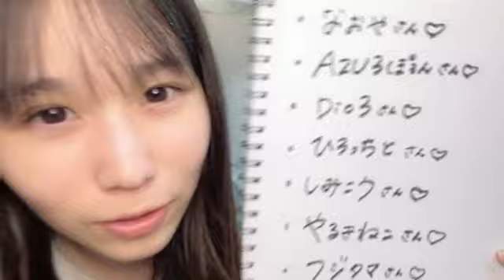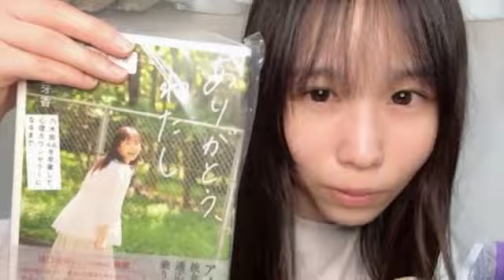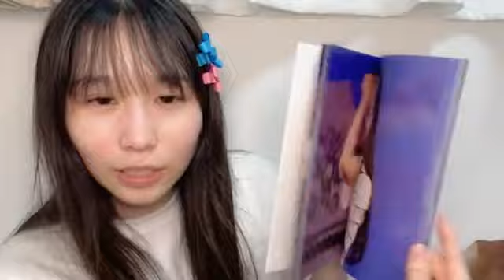48 OKADA AZUMI 2024年05月20日23時16分42秒 岡田 あずみ（STU48 2.5期生）